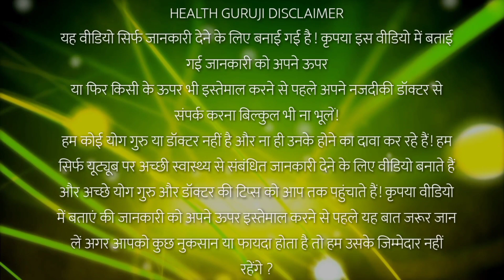मरते दम तक नहीं होगा मुंह में छाले, 3 मिनट का यह वीडियो जिंदगीभर काम आयेगा//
नमस्कार दोस्तो इस विडीयो में मैंने - मरते दम तक नहीं होगा मुंह में छाले, 3 मिनट का यह वीडियो जिंदगीभर काम आयेगा//